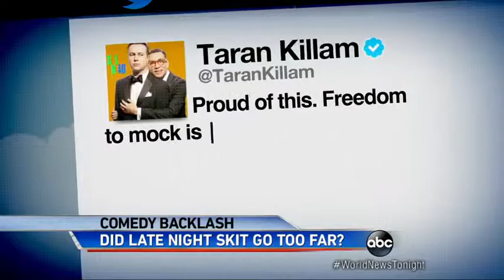'SNL' Creates Controversy With ISIS Sketch1:55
The video is now causing reactions from laughter to outrage.